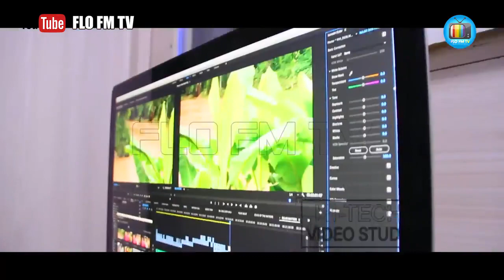ROAD PROJECTS IN ABIA NORTH, CALLS FOR REHABILITATION OF EASTERN RAIL LINE BY OUK